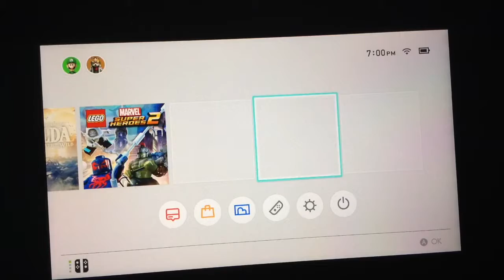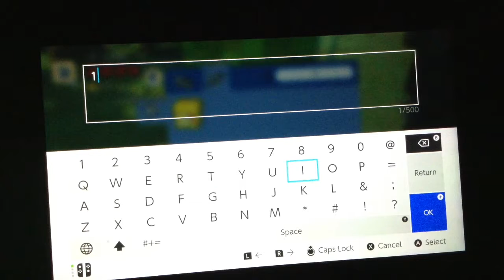Lego Worlds: What Happens In This Game??? (1)